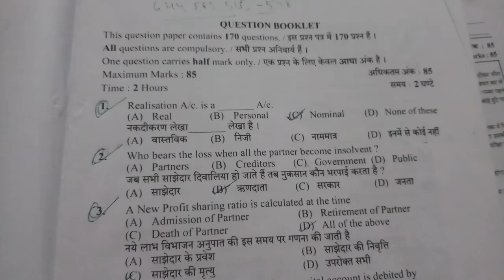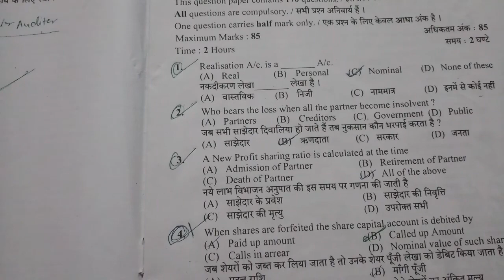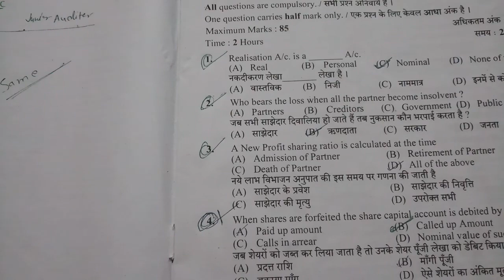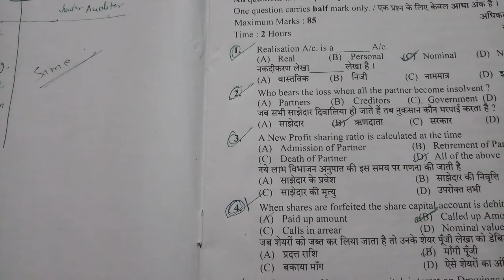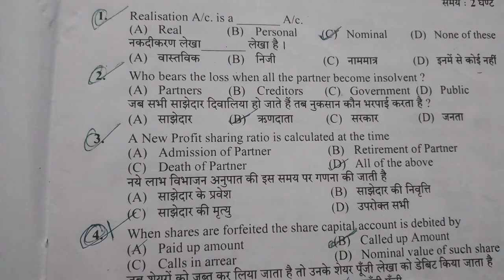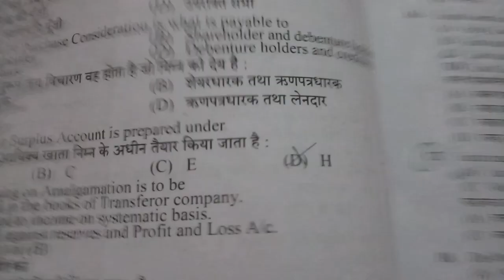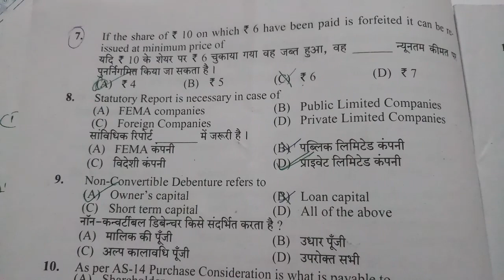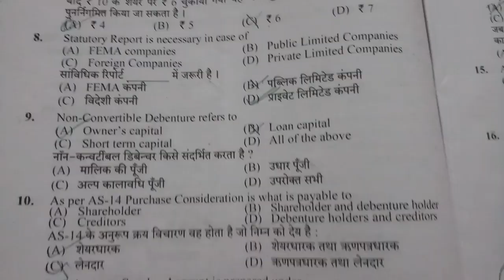|| JUNIOR AUDITOR || || HPSSC Junior Auditor Previous Year Paper || | Junior Auditor Old Paper |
About this video we have cover junior auditor previous year paper.this video is helpful for tgt,pgt, accountant, and all commerce related exam for all states of india.
|| JUNIOR AUDITOR ||
 || HPSSC Junior Auditor Previous Year Paper ||
| Junior Auditor Old Paper
Hp Statistical Assistant old paper

Books link÷